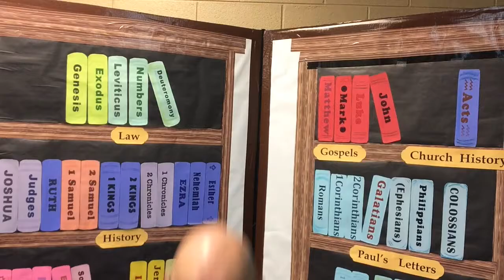BOOKS OF THE BIBLE HISTORY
This is week 8 of the Books of the Bible challenge. And it is the most simple of the entire Bible. ACTS-